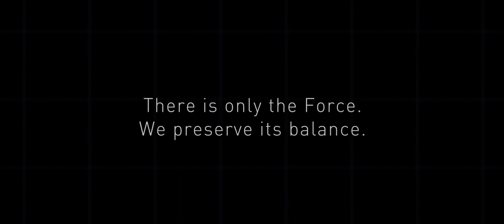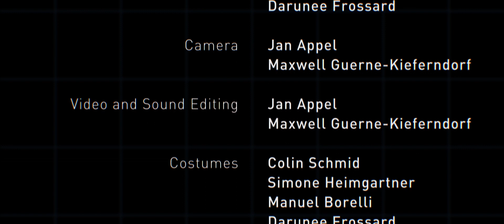BALANCE - A Star Wars Fan Film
Directed By: Jan Appel

Story Written By: Colin Schmid

Seltak: Lukas Lötscher
Fenn: Jovana Sipka
Serren: Colin Schmid
Tellien: William Fuhrimann
Exchange Members: Manuel Borelli, Darunee Frossard

Camera: Jan Appel, Maxwell Guerne-Kieferndorf
Video And Sound Editing: Jan Appel, Maxwell Guerne-Kieferndorf

Costumes: Colin Schmid, Simone Heimgartner, Manuel Borelli, Darunee Frossard, Lukas Lötscher, Maxwell Guerne-Kieferndorf

Special Thanks To: Natalia Rohner

This film was produced as a submission to the Star Wars Fan Film Awards 2016.